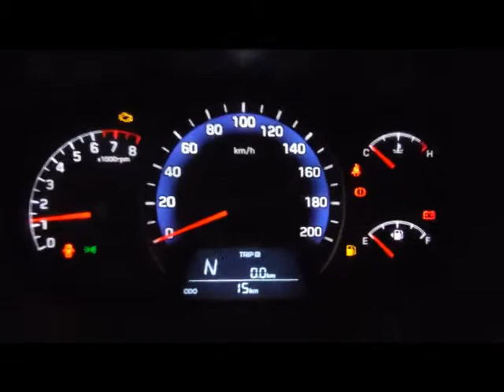DISAUTO GRAND I10 SEDAN FULL EQUIPO AUTOMATICO NUEVO DE TRASLADO SOLO 15 KILOMETROS 2017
NUEVO NUEVO NUEVO SOLO 15 KILOMETROS, GRAND I10 SEDAN AUTOMATICO FULL EQUIPO , TOTALMENTE NUEVO, LA VERSION MAS EQUIPADA, CLIMA, AUTOMATICO, RINES DE ALUMINIO, CD , MP3, ELECTRICO, DAÑO MENOR EN LAMINA REALMENTE SENCILLO DE REPARAR , QUE NO SE LO GANEN, SUPER COMERCIALES Y AHORRADORES, LO ESPERAMOS.